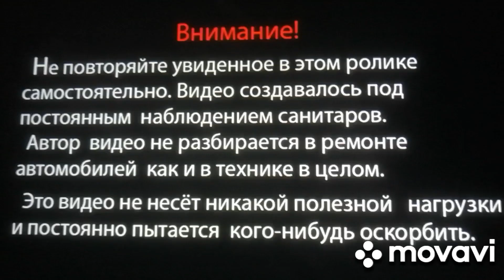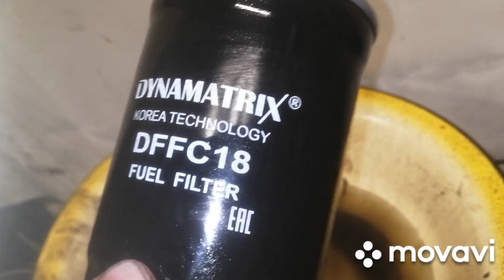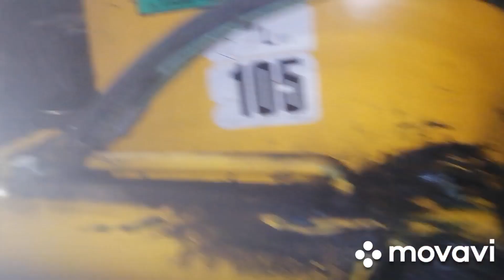26 ноября 2023 г. Jcb3cx. Мелкий ремонт .